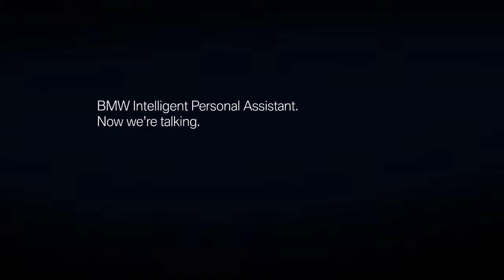01 Mona Lisa and the BMW Intelligent Personal Assistant